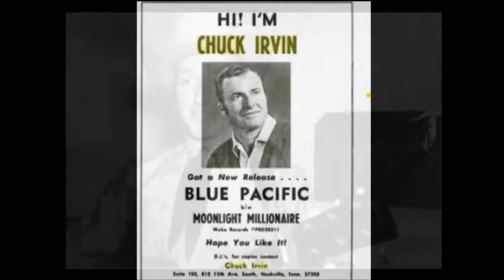Chuck Irvin Album Flowers Of Springtime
Flowers of Springtime album made by my grandfather Chuck Irvin